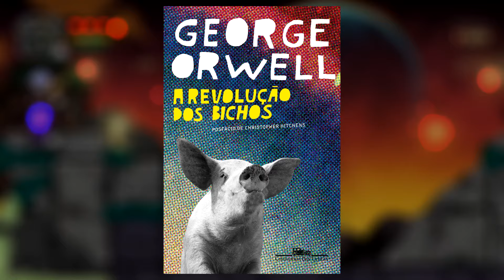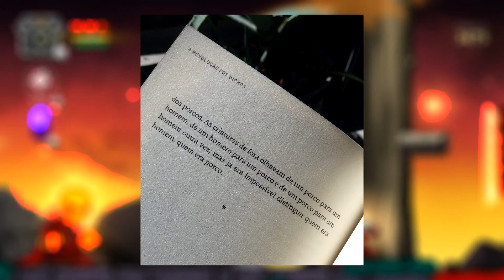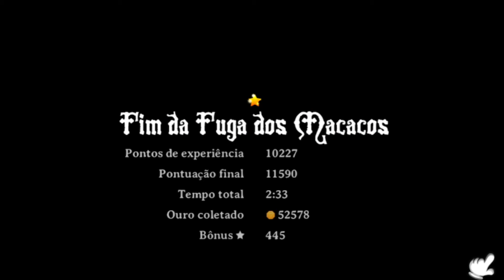MAMACOS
» A Revolução dos Bichos (George Orwell)

» 1984 (George Orwell)

» Admirável Mundo Novo (Aldous Huxley)